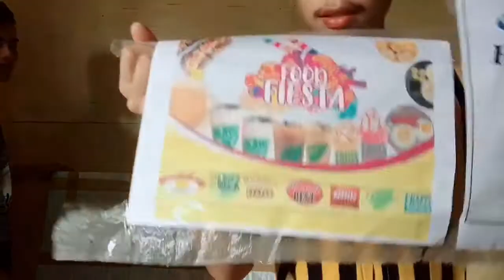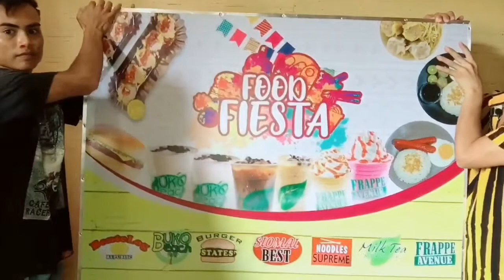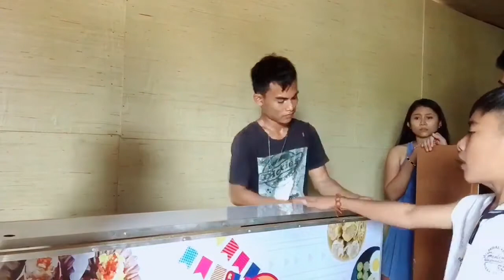Unboxing Food Cart & Assemble | From RE Franchising Solution Corporation | Life time Business